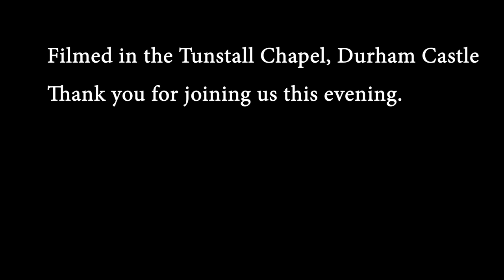University College Chapel - Choral Evensong Thursday 28th January 2021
University College Chapel - Choral Evensong,  broadcast on Tuesday 28th January 2021 from the Tunstall Chapel

Due to the Covid-19 regulations, our services are recorded in the absence of a congregation. We will operate like this until further notice.

Service conducted by the Rev'd Dr. Stephanie Burette

Chapel Clerk: Michael Shie

Assistant Chapel Clerk and video editor: Enoch Omale

Chapel Choir: Clara Falkowska, Lucy Jackson, Alice Latham, Caroline McCartney, Jess Norton-Raybould.

Director of Music: Will Sims.

Readers: Enoch Omale and Ohin Cheng.

Organ Scholar: Edmund Milwain (who performed an original improvisation for this evening's pre-voluntary

Second Organist: Imogen Morgan (who perfomed the Voluntary, Fluorescence Op.22 by Paul Patterson)

- University College Chapel, Durham